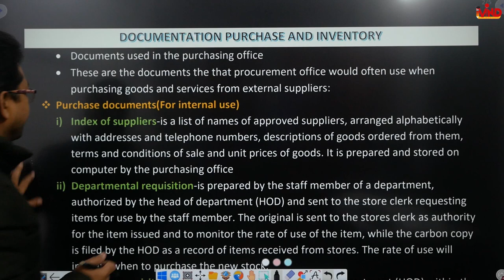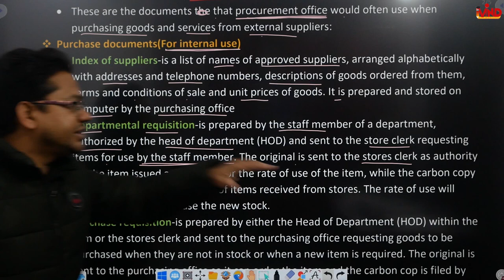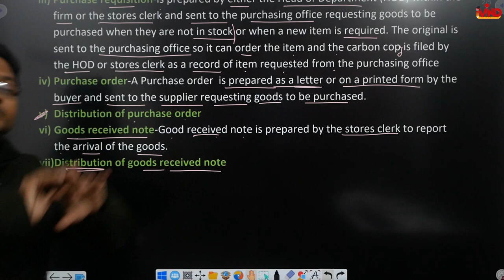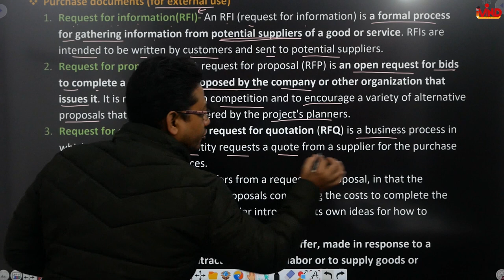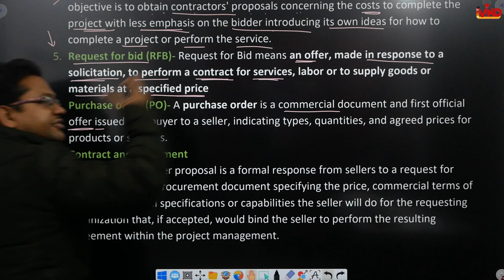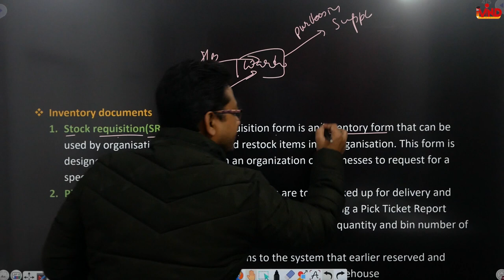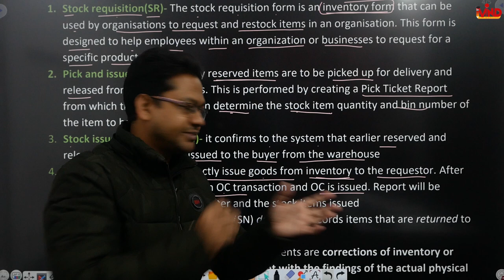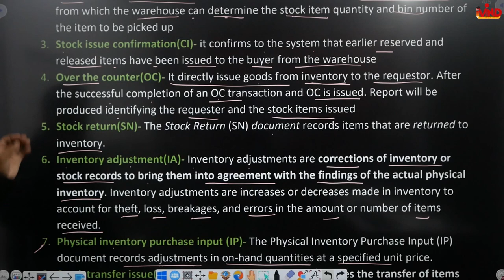Documentation purchase and inventory | CH-3 | L-5 | Hospital & clinical pharmacy | D.pharm second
Link for notes...